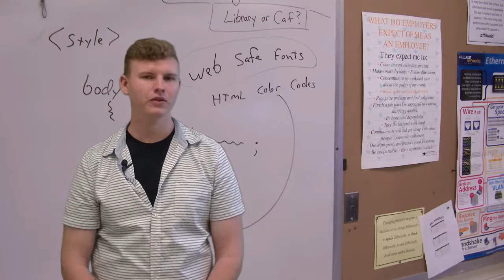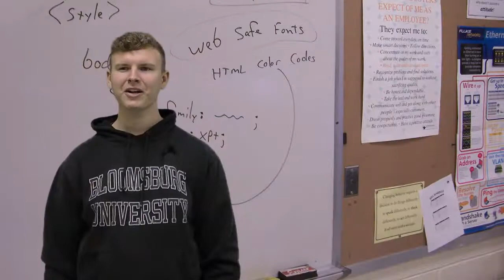Computer Technology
Columbia-Montour Area Vocational-Technical School is located in Bloomsburg, Pennsylvania, United States. It is a full-time area vocational-technical school that serves the youth of Columbia and Montour counties in Pennsylvania. CMAVTS offers 17 training areas to secondary students in grades 9 through 12